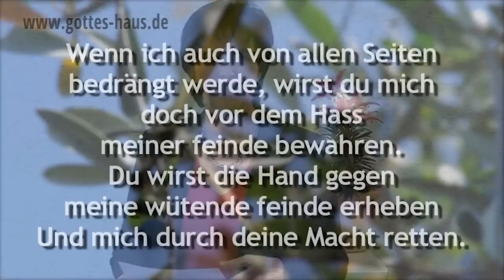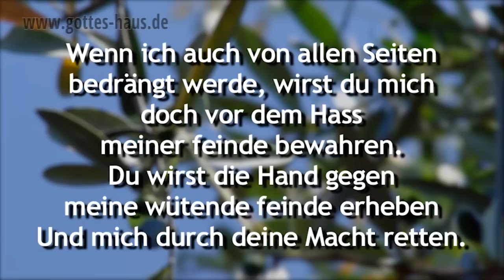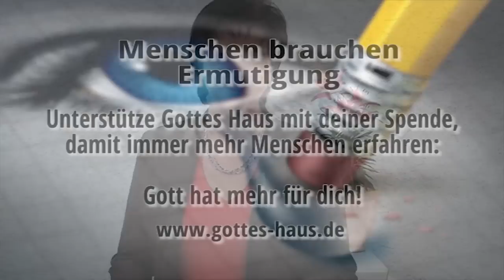Von allen Seiten bedrängt?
Wir alle erleben Zeiten der Bedrängnis, ganz unterschiedlich und ganz speziell. Der feind schläft nicht und versucht, wo immer ihm möglich, uns zu bedrängen. David war oft bedrängenden Situationen in seinem Leben ausgesetzt. Er wusste, was es heißt, von allen Seiten attackiert zu sein und Riesen gegenüber zu stehen, er kannte die Macht der feindlichen Angriffe - doch er wusste, dass Gott alles zu einem guten Ende bringen würde.

Wenn der feind dich von allen Seiten bedrängt – so denke daran, dass auch Gott dich von allen Seiten umgibt! Gott verheißt in Psalm 138, dass er alles zu einem guten Ende bringen wird. Alles! Welch eine Verheißung!

Wenn ich auch von allen Seiten bedrängt werde, wirst du mich doch vor dem Hass meiner feinde bewahren. Du wirst die Hand gegen meine wütende feinde erheben
Und mich durch deine Macht retten. Der Herr wird alles zu einem guten Ende bringen.
Psalm 138,7-8

Wir wissen aber, dass denen, die Gott lieben, alle Dinge zum Besten dienen
Römer 8,28